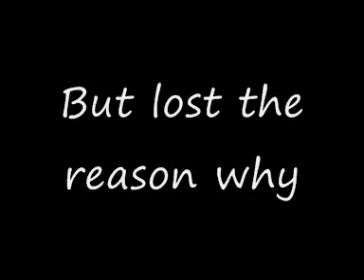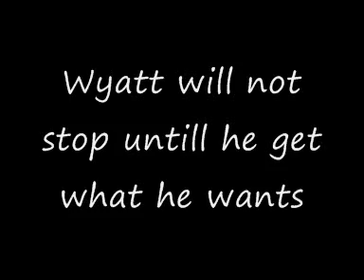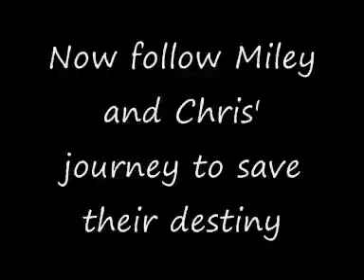Destiny Trailer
just a remake of charmed with miley cyrus